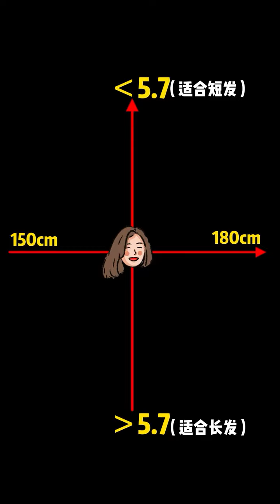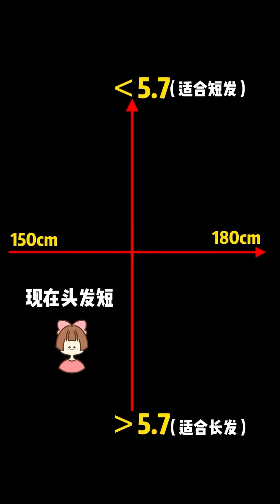【爱化妆的栗子】你真的知道现在发型很适合你吗？其实，这些都是容貌焦虑的来源#女生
抖音快手小红书 + 搞笑 + 抖音合集 | 爱化妆的栗子：你真的知道现在发型很适合你吗？其实，这些都是容貌焦虑的来源#女生